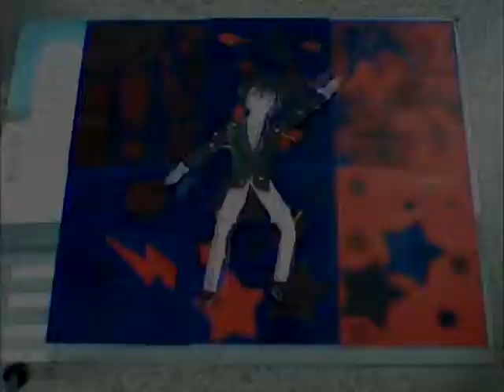Escuela Nº 571 Maria Montessori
Compartimos la producción de los chicos de la escuela en la Visita de la Videoteca Ambulante Bongo Rock.